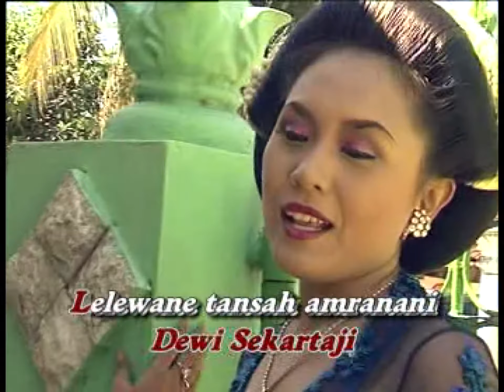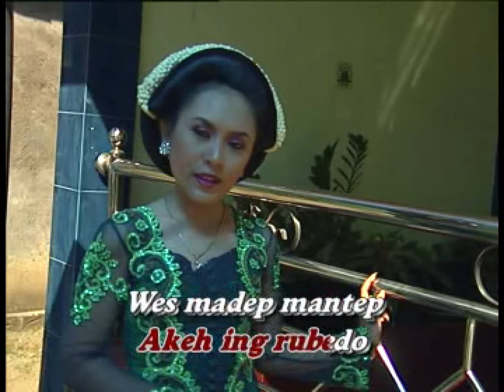Dewi Sekartaji - Via - Tayub Tulungagung Setyo Pradonggo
Official Music Video from Kesenian Indonesia - Tayub Setyo Pradunggo - Dewi Sekartaji

Artis                 : Via
Judul                : Dewi Sekartaji
Pencipta/Lirik : Wagiran Pratama